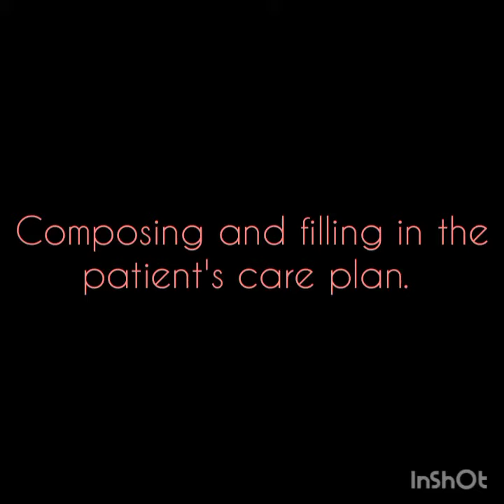Composing and filling in the patient's care plan.